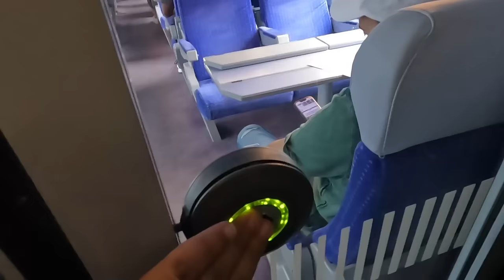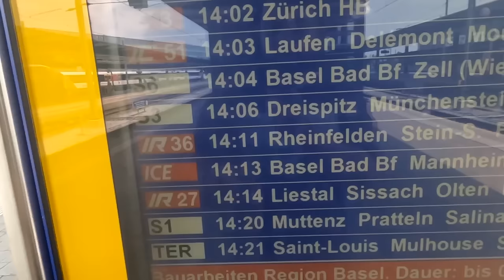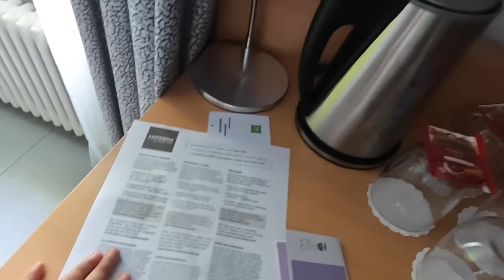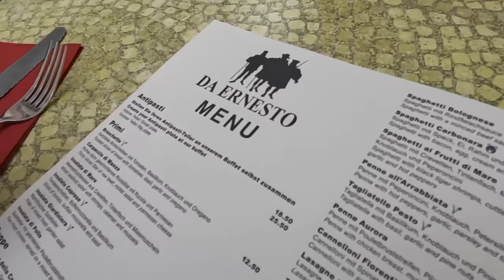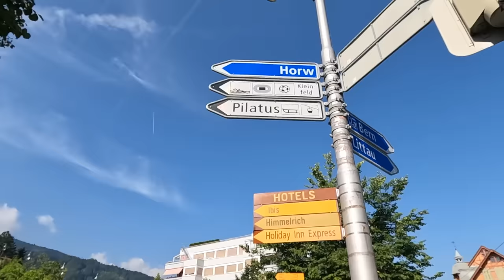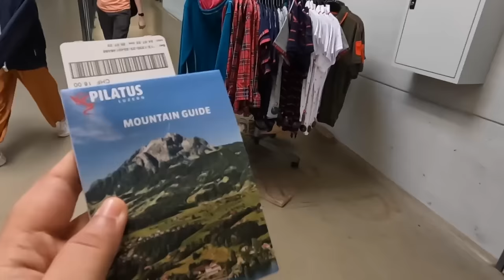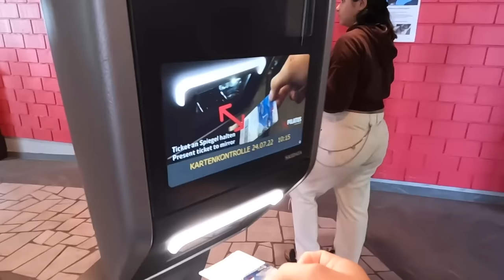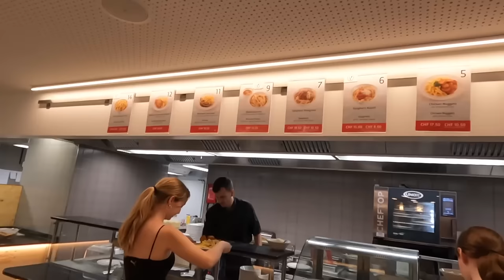SWITZERLAND vlog 01 | LUCERNE & Pilatus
Hey guys, this is the first vlog from our trip to Switzerland. It's about our first base Lucerne. we explore Lucerne and also do a day trip to Mt. Pilatus, a mountain massif overlooking Lucerne in Central Switzerland. We also go for ferry ride and eat some delicious food. we had a great time shooting this vlog and we hope you enjoy it 💗